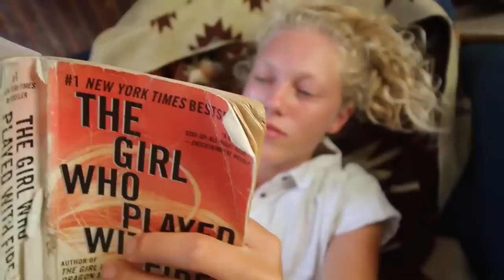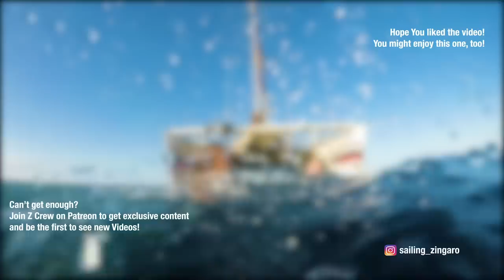Someone please take this girl SAILING! | Ep. 61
Liveaboard cruising has one major downfall, we hardly ever get to use the boat for any kind of fun daysail, but after a disastrous livestream we pop open the gennaker and take Zingaro for a play day in the bay of Manta, Ecuador. Come join us for some how-to on the asymmetrical spinnaker and fun on the water!